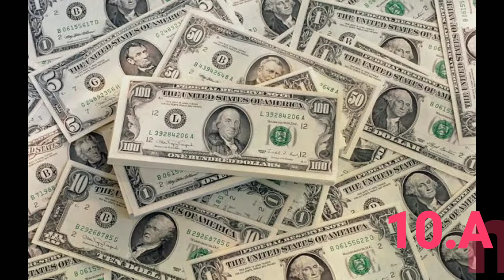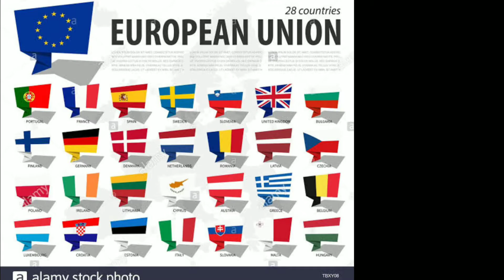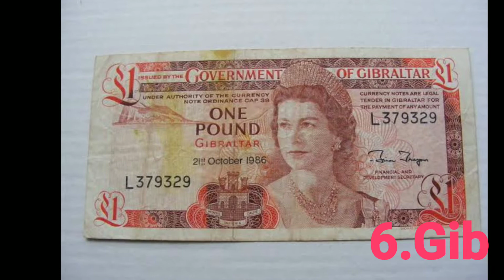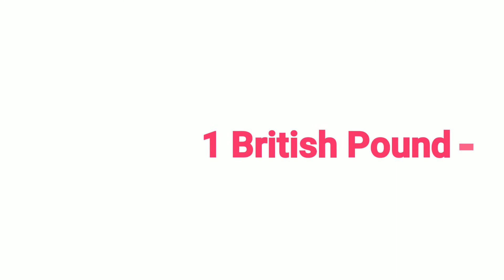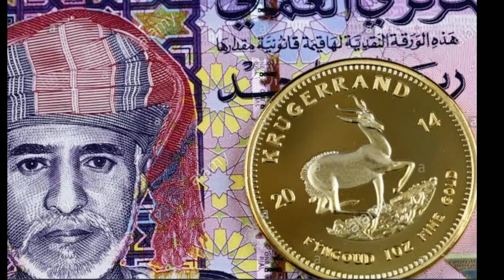পৃথিৱীৰ 10 টা আটাইতকৈ শক্তিশালী আৰু মূল্যবান মুন্দ্রাৰ.World most valuable Currencies in Assamese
এই Video টো পৃথিৱীৰ কোনখন দেশৰ মুন্দ্রা আটাইতকৈ শক্তিশালী আৰু মূল্যবান হয় তাৰ বিষয়ে জনোৱা হৈছে৷

10 খন দেশ য'ত ভাৰতৰ 1 টকাৰ মূল্য বহুত বেছি

নমস্কাৰ বন্ধু সকল তোমাৰ লোকৰ আমাৰ এই YouTube channel লৈ স্বাগতম জনাইছোঁ | আমাৰ এই YouTube channel ত তোমাৰলোকে দেশ বিদেশৰ নানা কথা আৰু বেলেগ বেলেগ দেশৰ নীতি নিয়মৰ লগতে প্রকৃতিক সৌন্দৰ্য, নানা প্ৰকাৰৰ অভূত জীৱ জন্তু, মহাকাশৰ গ্রহ নক্ষত্ৰৰ, বিজ্ঞান, নতুন নতুন আৱিস্কাৰৰ আৰু বহুত আচৰিত কথাৰ video অসমীয়া ভাষাত বনোৱা হয় |
আমাৰ এই প্ৰচেষ্টাত তোমাৰ লোকে আমাক আদৰি লৈ আমাৰ এই YouTube channel টো Subscriber কৰি আমাৰ YouTube channel ৰ এজন পৰিয়ালৰ সদস্য হৈ আমাক আগুৱাই যোৱাত সহায় কৰিবা |
আহক সকলোয়ে মিলি কিবা এটা নতুন শিকোঁ